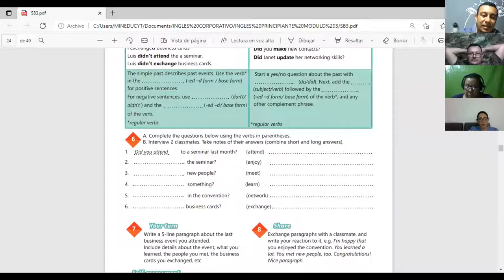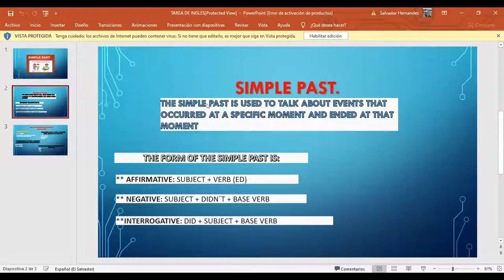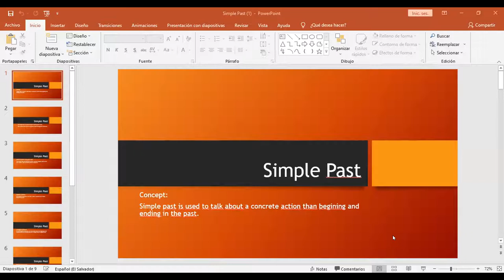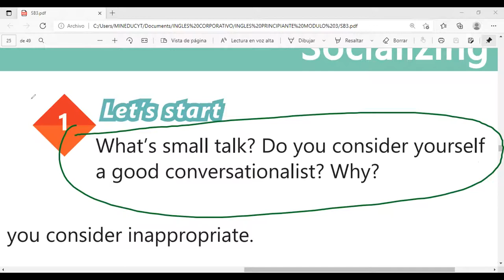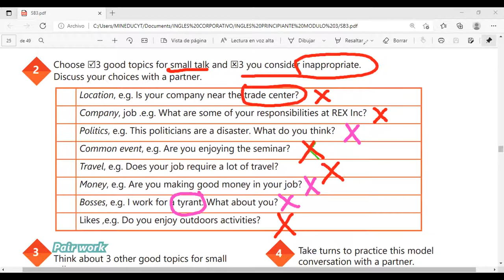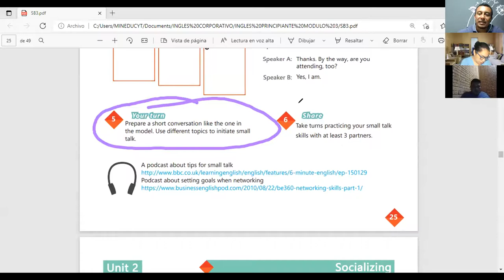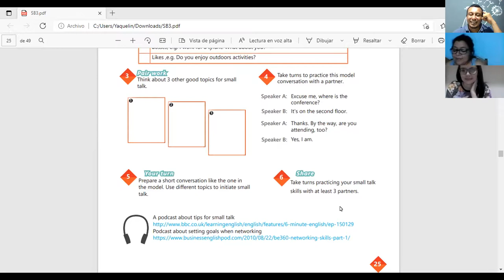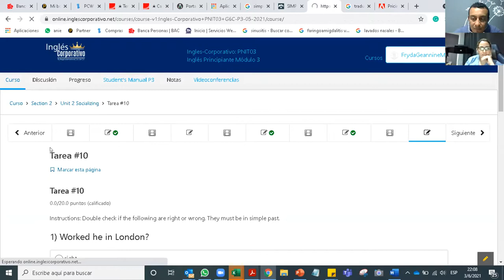Ingles Corporativo-Videoconferencia #9 TALKING ABOUT YOUR COMPANY VOCABULARY PRACTICE